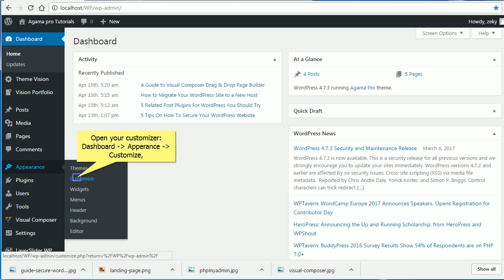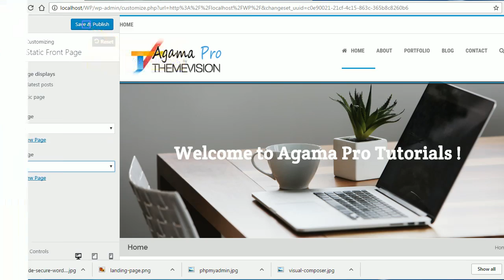Agama Pro - Set up Static Home Page